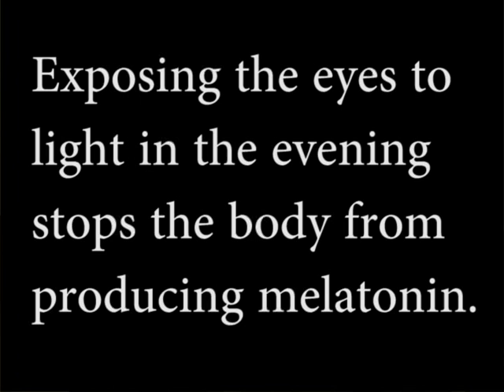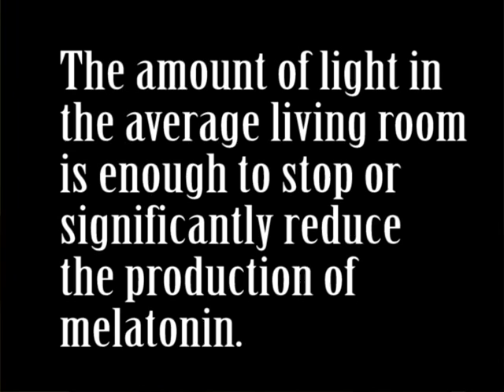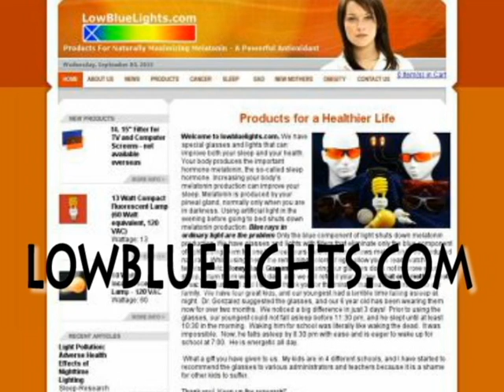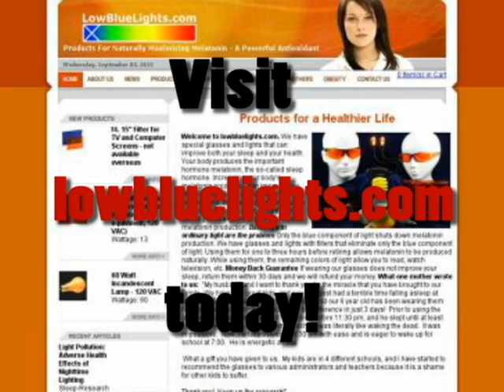Dr. Hansler, PhD, What You Should Know About Led Lights & Your Health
This is the official channel for lowbluelights.com. Thanks for dropping by. In this video Dr. Richard Hansler, PhD of the Lighting Innovations Institute explains the danger of using artificial light at night and provides a solution to this problem. Yes, using ordinary light bulbs, can impair your sleep quality by compromising your melatonin production.He urges consumers to avoid them due to possible health concerns relating to poor sleep. By using blue-blocking glasses or bulbs, you can improve the quality of your sleep.

LowBlueLights.com is a spin-off of Photonic Developments LLC, and its parent, the Lighting Innovations Institute, which is housed at John Carroll University, in Cleveland, Ohio. The trio of highly decorated scientists behind this site, who together enjoy a background of nearly a century of experience in high-level physics, have won more than 100 U.S. patents.